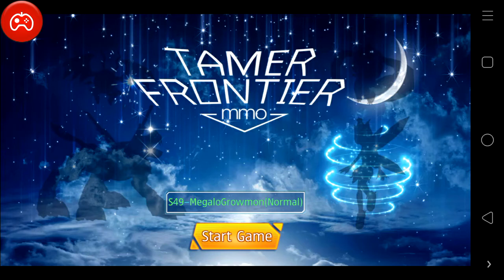Tamer Frontier ( Digimon ) MMO Gameplay Android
2017 innovative Monster themed MMO RPG game, more than 1 million tamers and monsters are waiting for you!
-Exquisite 3D adventure maps and monsters
-Evolve your monsters and fight against the foes
-Strategy multiplayer games and battles
-Who can rude the Digi world? Will you be the next tamer king?

FEATURE:
-Lifelike 3D game scene
The 3D monsters of polished animation battle in a cool and amusing way and the classical 3D game scenes remind you the joy of childhood's memory.

-Over 2000+ monsters for catching, evolving and more
The mystical monsters have been discovered in this world. You can catch and add them to your PC. Moreover, you would train and evolve your monsters and become invincible.

-Strategy-based PVE&PVP battles
Build your own team of monsters and beat your foes. Type effect make a big difference. A well-strategic formation of the monster team can mean the difference between a victory or loss!